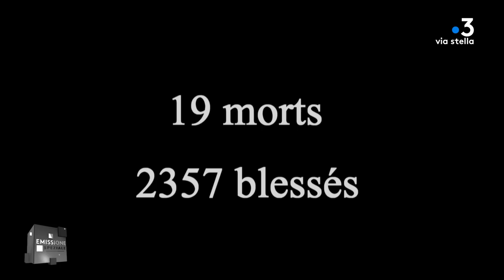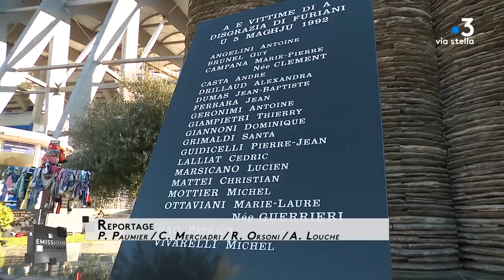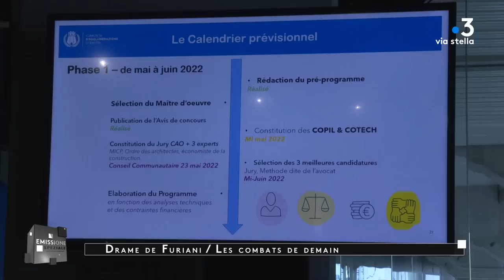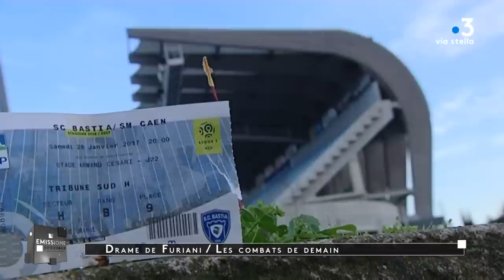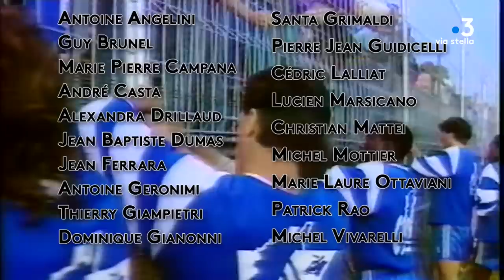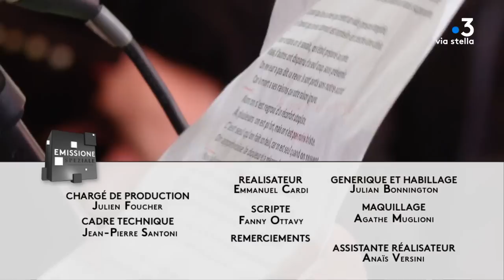Emissione Speziale du 4 mai 2022 : "5 di maghju, trent'anni digià"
Les images du 5 Mai 1992 auraient pu s'effacer un peu. Le drame basculer dans l’Histoire de la Corse. Il n'en est rien. Furiani est toujours dans l'actualité. La Corse est toujours en retard structurel. Les institutions du foot ont toujours du mal avec le plus grave drame de leur histoire...
Rare, seul le monde politique, finalement, a en partie pris la mesure de la catastrophe. Une loi a enfin sacralisé le slogan du collectif des victimes : "Pas de match le 5 mai"
Parce-que tous ces faits, Parce-que les 30 ans sont là. Parce-que le drame nécessite encore l'analyse. Nous vous proposons cette EMISSIONE SPEZIALE "5 DI MAGHJU trent'anni digià".